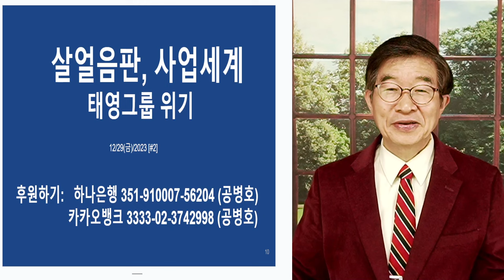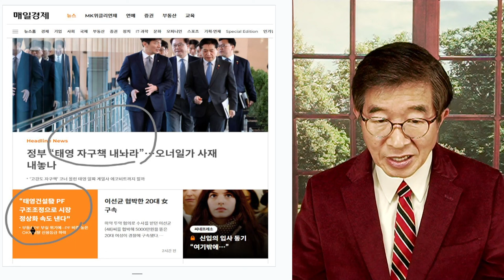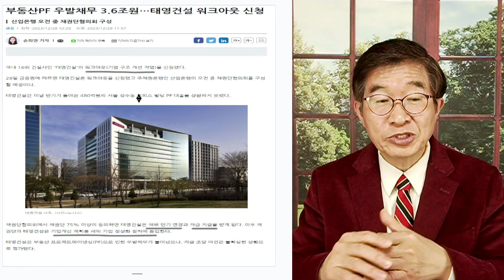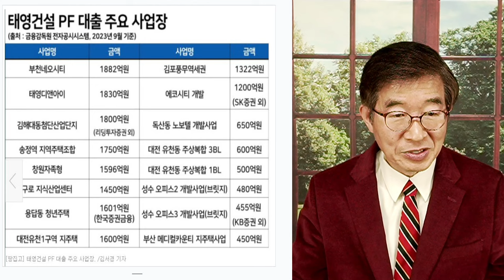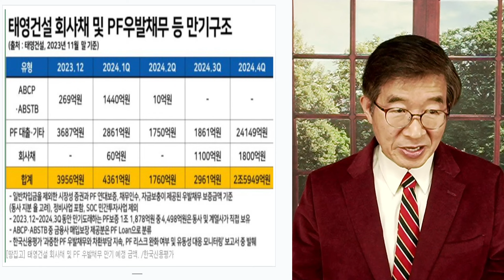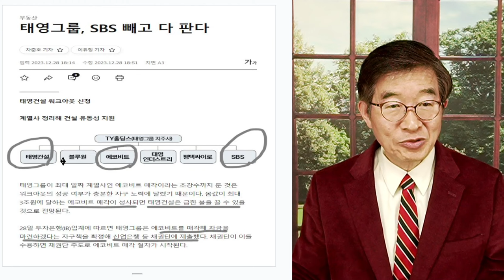살얼음판 같은, 사업세계 / 부동한PF발 위기 / 태영그룹 위기 [공병호TV]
Bitcoin : 3MTW849AkP2ftLeSK2teZHMmzLu7Z83s9U